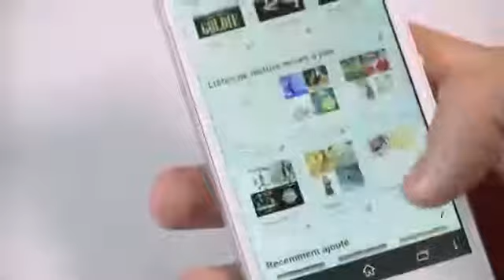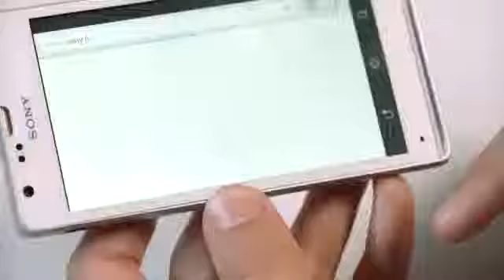Smartphone Sony Xperia™ SP Démo 4G